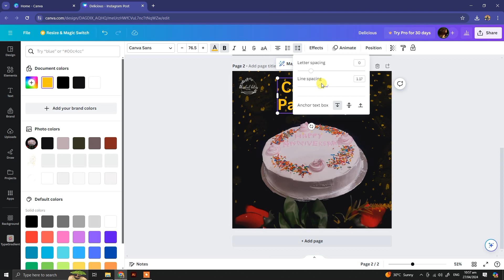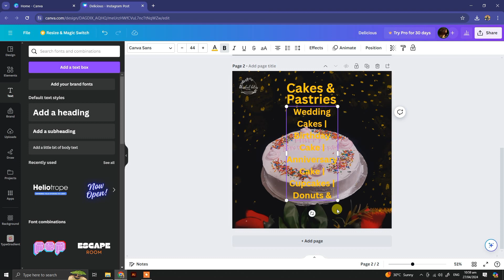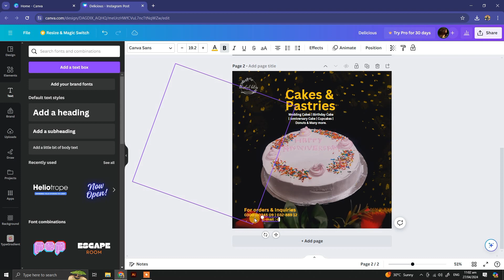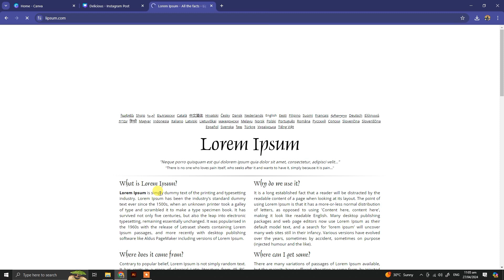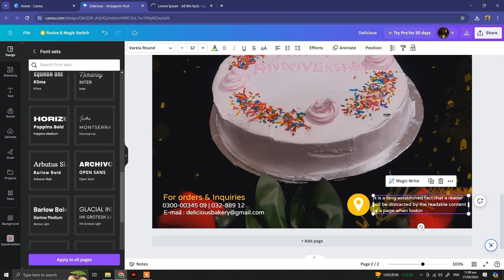Create Stunning Cake Post Designs in Canva | Easy Cake Design Tutorial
In this tutorial, we'll guide you step-by-step on how to design eye-catching cake posts using Canva, a user-friendly graphic design platform. Whether you're a baker, pastry chef, or simply love sharing delicious treats online, mastering cake post designs is essential for engaging your audience.

In this video, we'll cover:

Introduction to Canva's features for designing cake posts
Selecting the perfect template to suit your style and occasion
Customizing text, fonts, and colors to make your cake post stand out
Incorporating high-quality images and graphics to enhance visual appeal
Tips and tricks for creating professional-looking cake designs effortlessly
Exporting and sharing your masterpiece across social media platforms
Don't let your delicious creations go unnoticed! Watch our tutorial now and learn how to create stunning cake posts that will leave your followers craving for more.